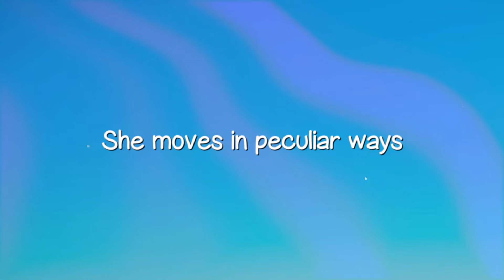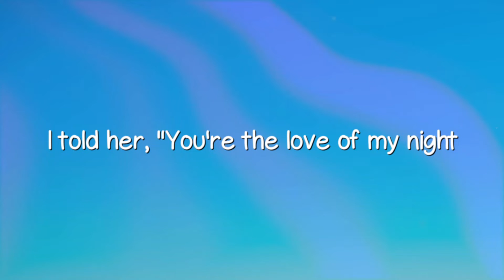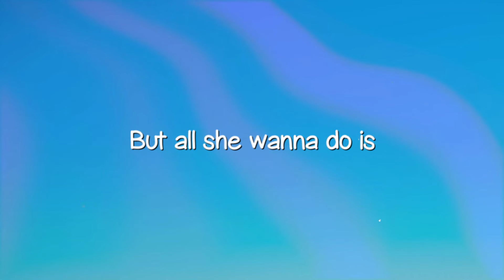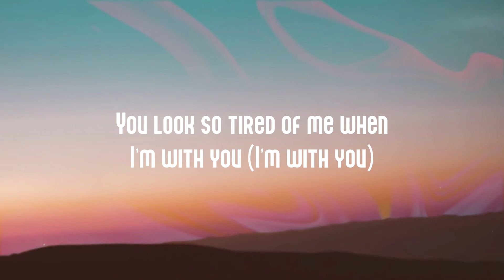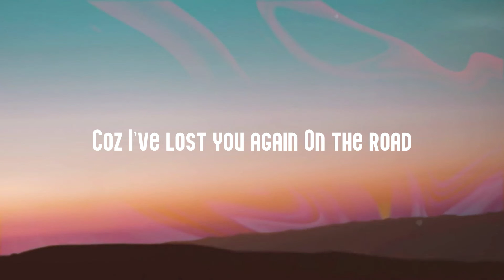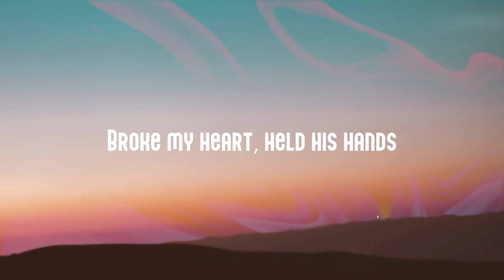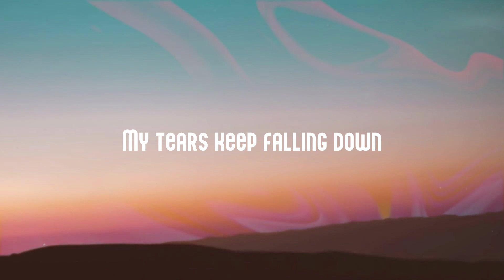All She Wanna Do - John Legend, Saweetie |Lyric Song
All She Wanna Do - John Legend, Saweetie |Lyric Song| 💌  All She Wanna Do - John Legend, Saweetie |Lyric Song| 💌